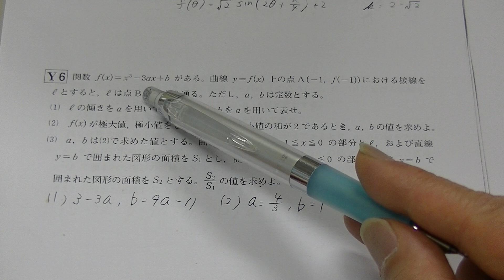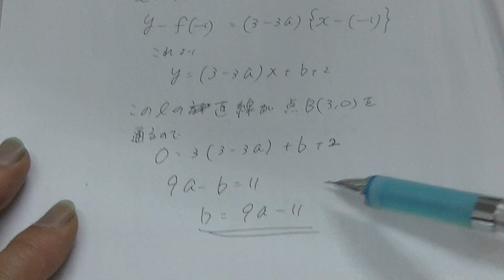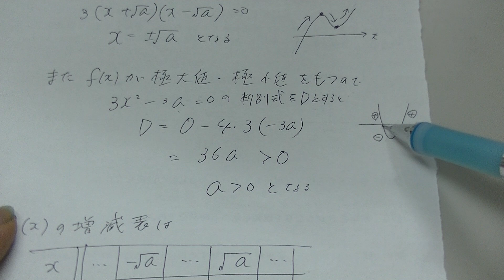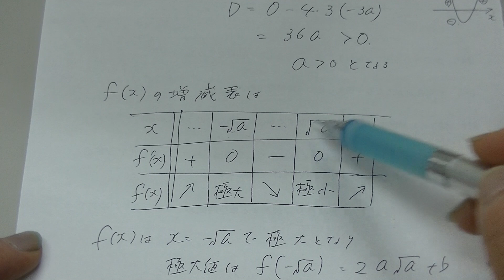2021年度7月進研模試高3記述・数学（上野丘高校の生徒からの質問）